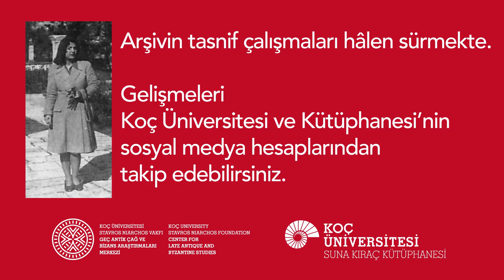Cahide Aksel TAMER'in Arşivi Koç Üniversitesi Suna Kıraç Kütüphanesi'nde!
1944-74 yılları arasındaki 30 yıllık meslek hayatında çok sayıda önemli anıtın restorasyonunu gerçekleştirmiş olan, Türkiye’nin ilk kadın restorasyon uzmanlarından Mimar Cahide Tamer’in arşivi dijitalleştirilip araştırmaya açılmak üzere Koç Üniversitesi Suna Kıraç Kütüphanesi’ne bağışlandı. Çalışmalar hakkındaki gelişmeleri duyurmaya devam edeceğiz.

The archive of Architect Cahide Tamer, one of the first women architects specialized in restoration who executed restoration projects in vast numbers of monuments in her 30 years of professional life between 1944-74, has been donated to Koç University Suna Kıraç Library for digitizing and opening to public access.